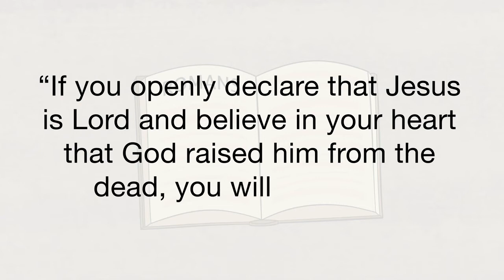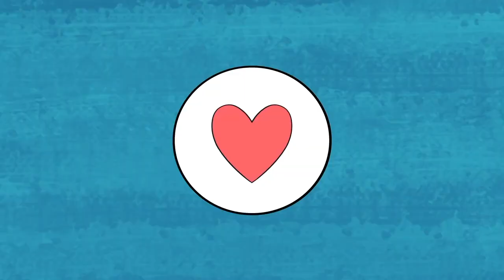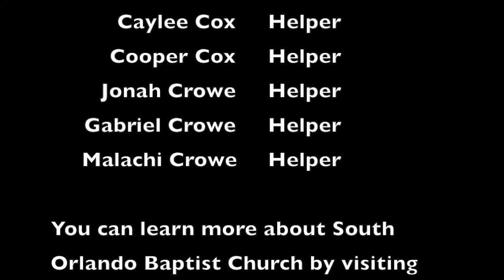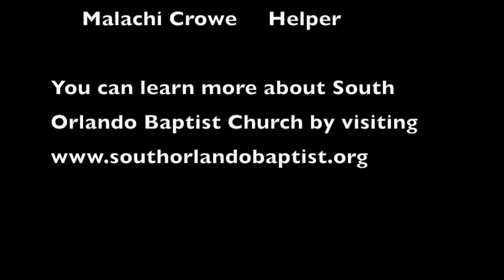VBS 2020 Day 4 - Hero Central South Orlando Baptist Church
Today's episode looks into the Beatitudes.

Registering your child will provide updates and extras to the video material.

If you are new to our church, you can fill out our connect form to tell us more about yourself

If you have a prayer request or need, let us know by filling out our prayer form

If you or your child has a spiritual decision to make and need the assistance of our staff pastors - please fill out our decision form